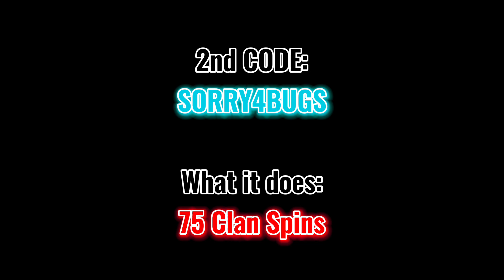**NEW** SHOWING ALL NEW CODES A LOT OF ORBS, SPINS! | Project Mugetsu